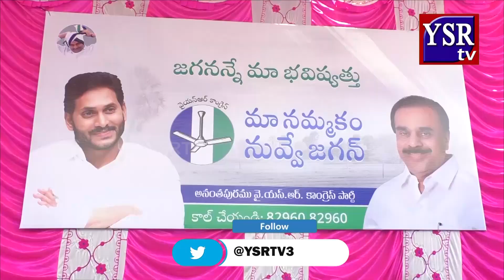ఎవరు ఎక్సెస్ టెండర్లు వేశారు.. ఎవరు లెస్ కు వేశారు..|| YSRTV